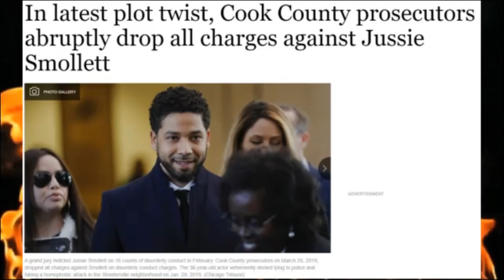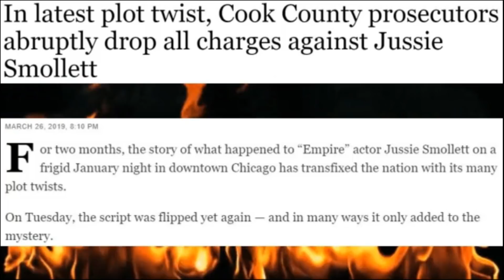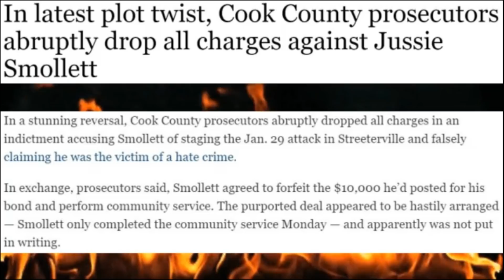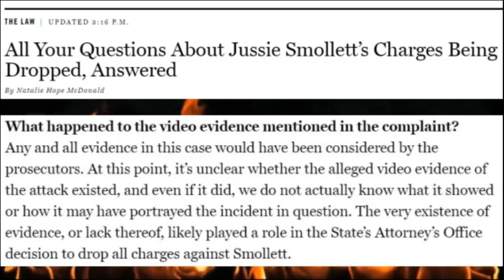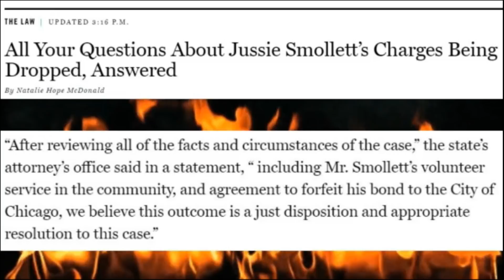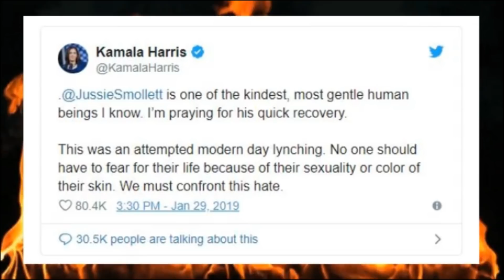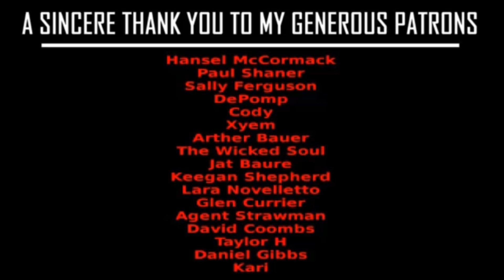Jussie Smollett: Charges DROPPED!!!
I haven't seen red like this in a long time. After little more than a month, Jussie Smollett is already off the hook. And the entire thing reeks of corruption.

SOURCES:

"In latest plot twist, Cook County prosecutors abruptly drop all charges against Jussie Smollett"

"JUSSIE SMOLLETT
PUT IN 2 DAYS COMMUNITY SERVICE

"Mayor Rahm Emanuel is torn to shreds for 'hypocritical' 'whitewash of justice' fury shown in Jussie Smollet case after he was accused of covering up Laquan McDonald shooting by cops so he could win reelection"

"The LAST RECORDS: Chicago Police Department Releases Jussie Smollett Investigation Files Before Case Is Sealed"

"Chicago's image is muddied by crime and inequity. The Jussie Smollett case doesn't help"

Pleasant Nightmares (My horror anthology):